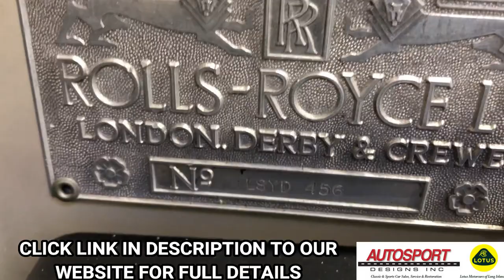1962 Rolls Royce Silver Cloud II Convertible - Autosport Designs - Walkaround Video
1962 ROLLS-ROYCE SILVER CLOUD II CONVERTIBLE BY MULLINER PARK WARD
--Velvet Green with Biscuit leather interior, Green carpeting and Tan canvas convertible top, Restored with limited mileage since, 6.2 liter V-8 engine, 4-speed automatic transmission, Air conditioning, One of 75 examples built, Debbie Reynolds, Lucille Ball celebrity ownership.